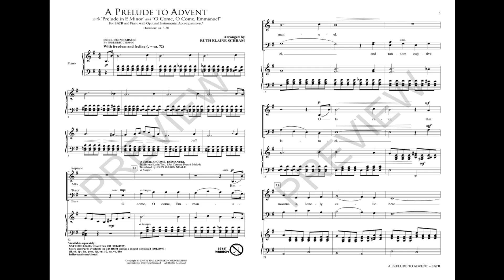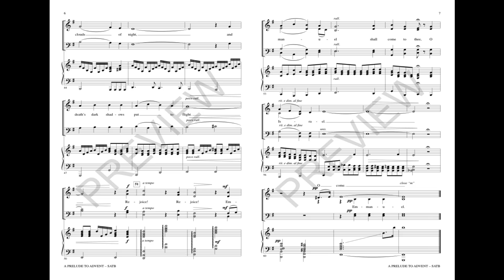A PRELUDE TO ADVENT (SATB Choir) - Ruth Elaine Schram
One of Chopin's most profoundly engaging melodies forms the foundation of this fascinating Advent offering. The arranger creates a meaningful dialogue between a treasured carol and this masterful theme. Chorally satisfying, your singers will connect with its tender beauty, and your audience will feel anchored to the familiar tune. Incredible!

Available for SATB with optional ChoirTrax CD and Chamber Orchestra Accompaniment.